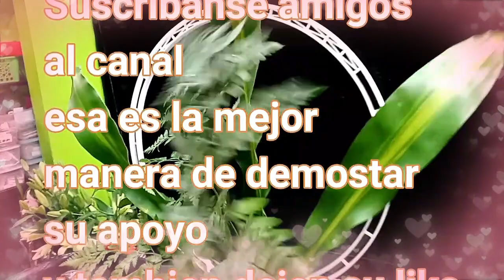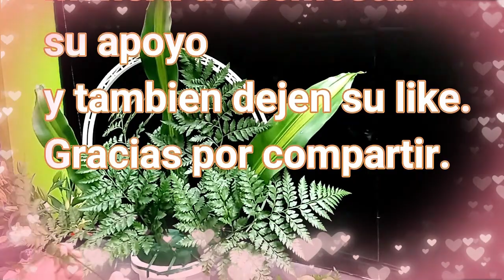Con qué palabra describirías esta hermosa canasta de rosas?. Como hacer una hermosa canasta de rosa.